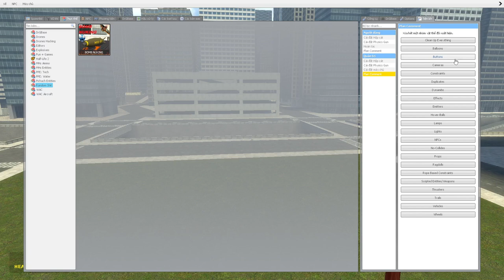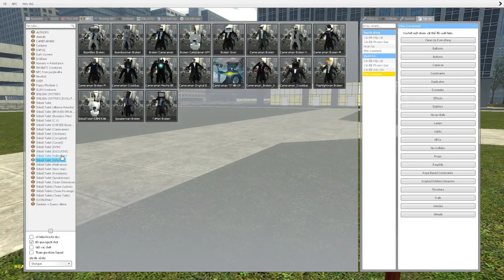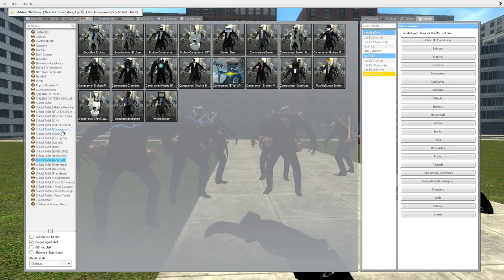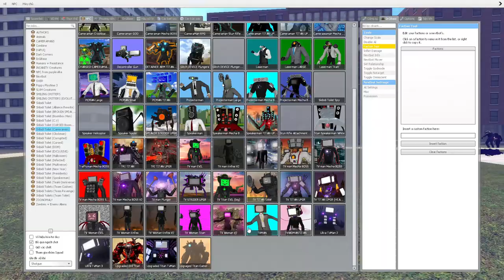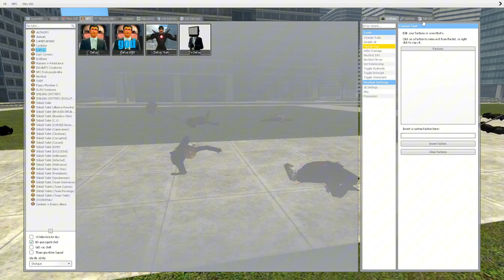skibidi toilet multiverse 315